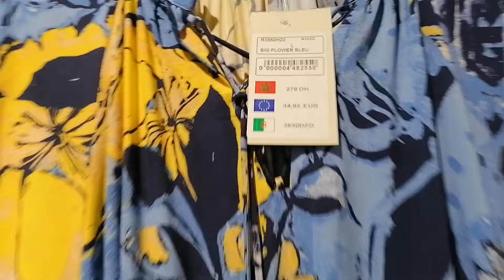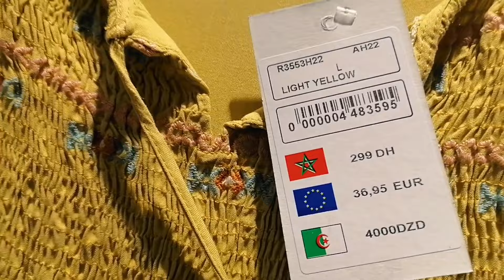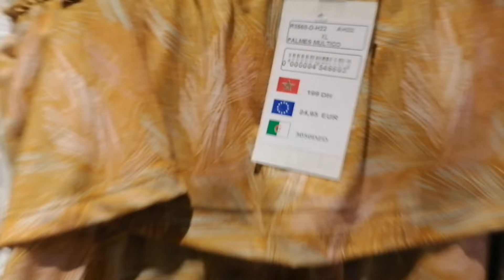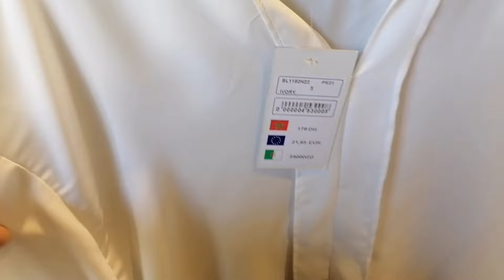تخفيضات وهميزات غزالين في مروى😍تشكيلة رائعة من كسيوات وقوامج الصيف😍صنيدلات،سبرذيلات😍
تخفيضات واعرين عند مروى 😍تشكيلة رائعة من كسيوات وقوامج الصيف وسبرديلات،صنيدلات غزالين
مرحبا بجميع المتتبعين والمتتبعات الأوفياء.
Souad beauty قناة تتطرق للمواضيع كثيرة ومفيدة، ولكل ماهو مفيد وله إفادة للمشاهدين الأعزاء، سواءا جولات فالأسواق او المراكز الكبرى للتسوق، اوأفكار وحيل للتنظيم والترتيب والديكورات.اتمنى دائما أن أكون عند حسن ظنكم  وأنا على إستعداد بالإجابة على أسئلتكم، المرجو الإشتراك في القناة مع لايك للفيديو وفضلا تعليق محفز لكي تشاركوني انطباعاتكم وملاحظاتكم على الفيديو ولاتنسوا البارطاج مع الاهل والأقارب لتعم الفائدة
ألف شكر لكم على الدعم والمساندة🙏
bim Catalogue _bim#ملابس_العيد#عيد_الأضحى _2021